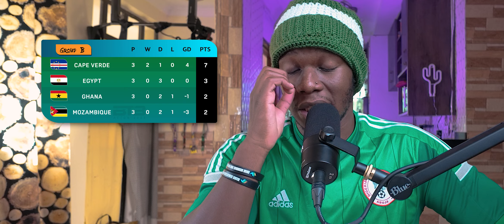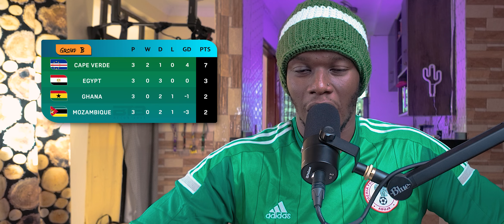AFCON 2023 MATCHDAY 3 RECAP: GROUP B